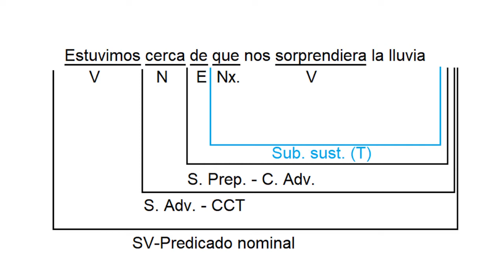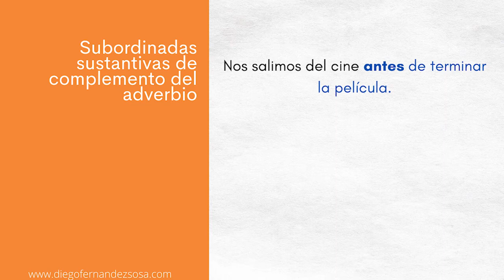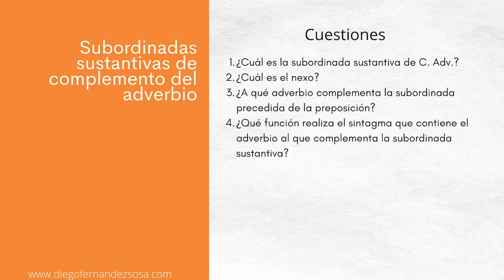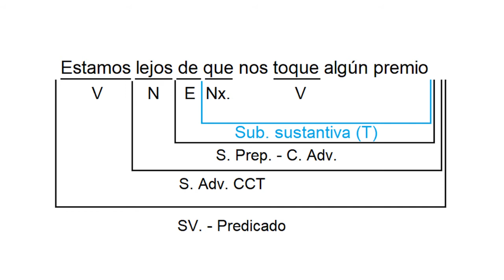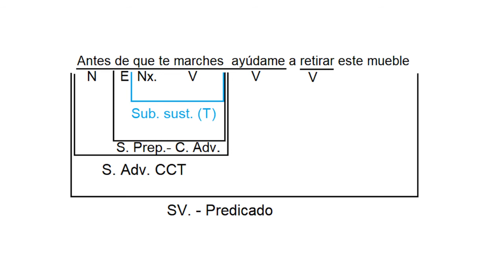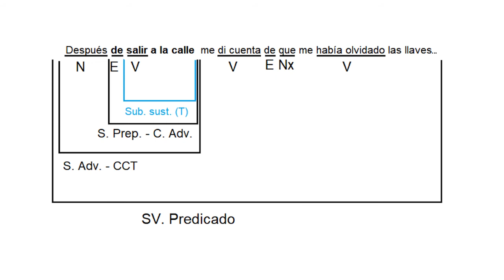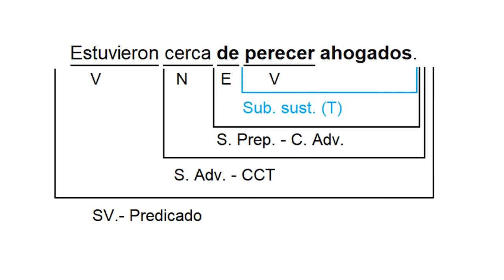Las sustantivas de complemento del adverbio (C. Adv.).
Sintaxis, Oración Compuesta, Las Oraciones Sustantivas de Complemento del Adverbio.